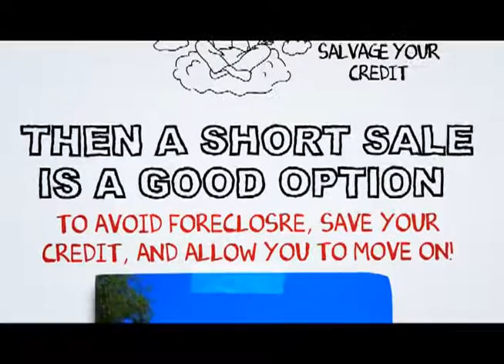Temple City Short Sale Process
At SCA Real Estate, our Temple City Short Sale Agents are here to walk you through the Temple City Short Sale Process. We have an excellent short sale negotiation team, and we are ready to get your short sale approved in a timely fashion.